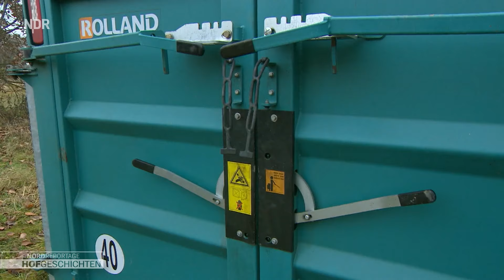Neuer Hof bei den Hofgeschichten: Viel Arbeit mit den Ziegen | Hofgeschichten (208) | NDR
Auf dem Ziegenhof im mecklenburgischen Glasin wollen die Schwestern Sidonie und Henriette erst die 1400 Ziegen melken und dann die tragenden Tiere von den nichttragenden trennen. Dafür müssen sie sämtliche Ziegen in einer Ecke des Stalls zusammentreiben, damit sie anschließend ein Abteil für die Muttertiere einrichten können.

Daniel Wehmeyer will eine Mutterkuhherde aus dem Oberharz holen und auf eine Weide direkt bei seinem Hof bringen. Auf der Bergwiese finden die Tiere nicht mehr genügend Futter. Anders ist es auf der neuen Wiese, auf der noch reichlich saftiges Kleegras steht.

Christine Bremer muss auf ihrem Geflügelhof im niedersächsischen Kölau eine Gruppe junger Hühner und Hähne wiegen und sortieren. Die werden zu Weihnachten geschlachtet. Ein Hahn hat es ihrem Mitarbeitenden Tim Hartmann besonders angetan. Den hat er auch während der Aufzucht betreut. Er hofft, dass dieses Tier für die Zucht auf dem Hof bleibt.

In Ochsenwerder steht in der Gärtnerei Sannmann der große „Hof-Abtrieb“ an. Die Rinder kommen in Hamburg bereits von der Weide in den Stall, um dort den Winter zu verbringen. Das Team um Betriebsleiter Markus muss die Kühe zunächst in den Viehwagen treiben, damit der Transport losgehen kann. Keine leichte Aufgabe.